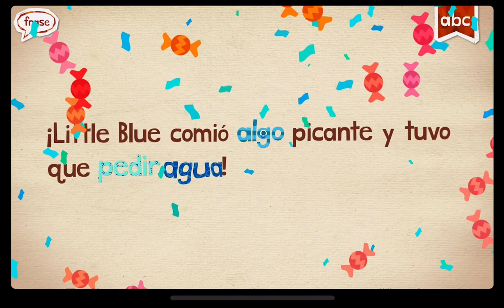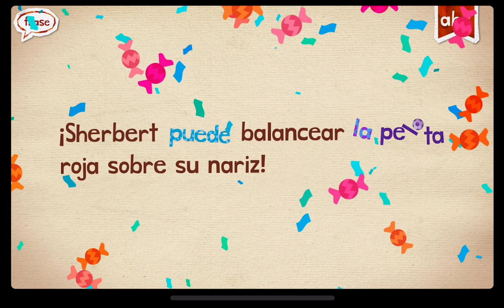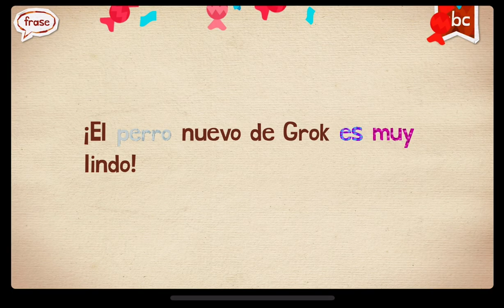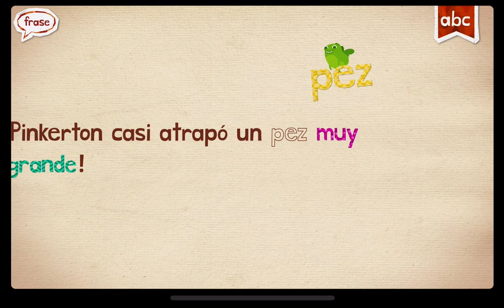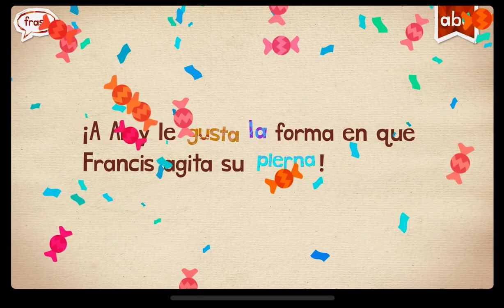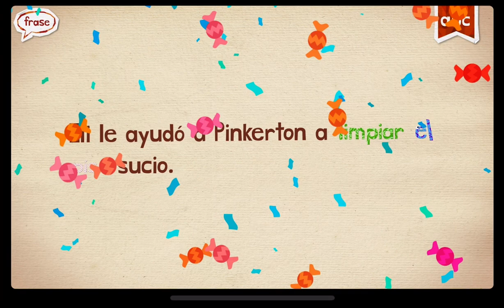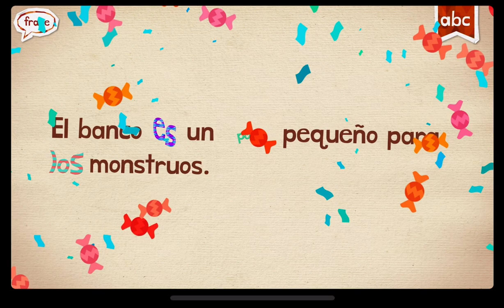Español Spanish Words...